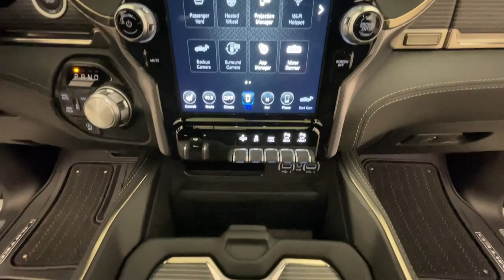2021 Ram 1500 Limited MO Nixa, Springfield, Ozark, Branson, Joplin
Pre-Owned 2021 Ram 1500 Limited available at Modern Motorcars located in 1856 N Deffer Dr, Nixa, MO, 65714. Servicing the  area.